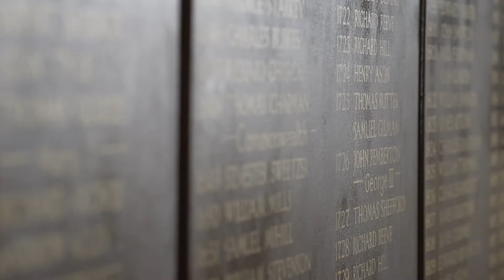Guildhall online tour (German)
Windsor & Royal Borough Museum would like to welcome you to an online tour of Windsor Guildhall. This tour will give you an exclusive glimpse into these majestic rooms with unique stories behind our civic collection Royal portraits.